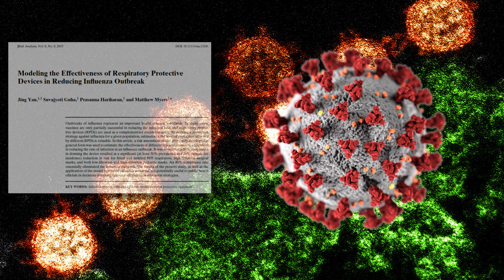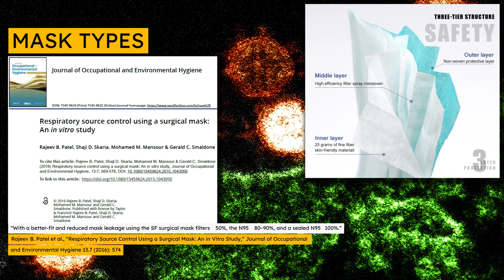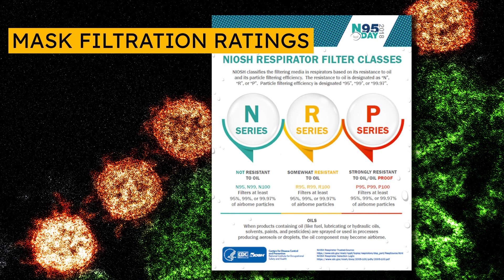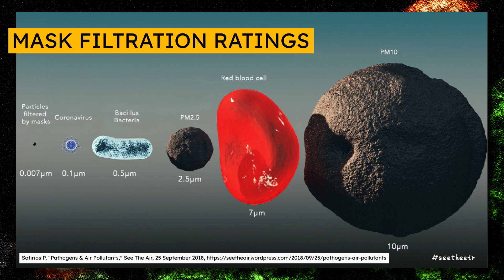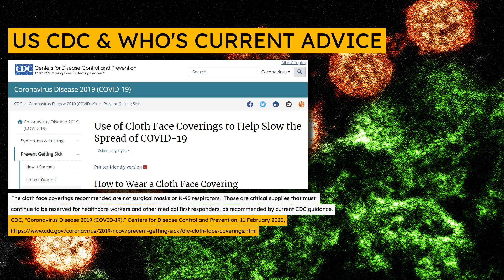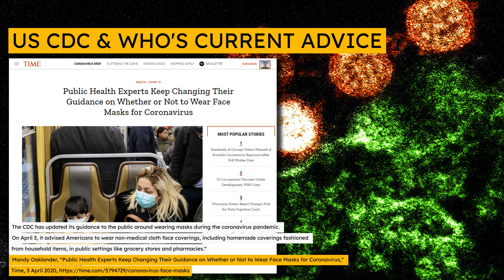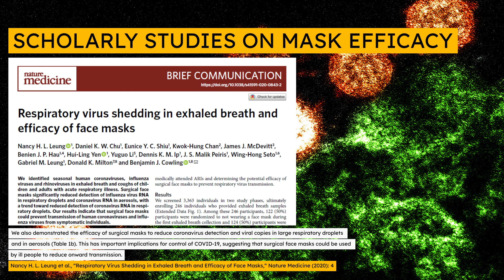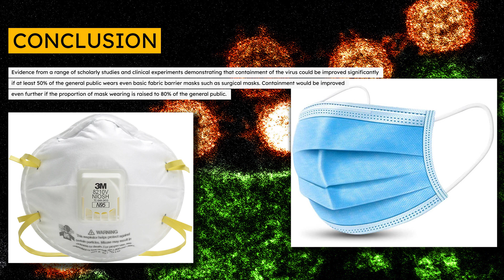How masks contain the coronavirus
This video presents evidence from a range of scholarly studies and clinical experiments demonstrating that containment of the virus could be improved significantly if at least 50% of the general public wears even basic fabric barrier masks such as surgical masks. Containment would be improved even further if the proportion of mask wearing is raised to 80% of the general public.

This video also explains that ventilator masks with filters rated to at least N95, and preferably P100, provide the highest level of protection of any unpowered masks, though they are currently less accessible to the public due to supply shortages and the need to prioritize this equipment for front line medical service staff.

In contrast, simple cloth masks, whether made by hand or industrially, are of much less use and provide very little protection, though they are still better than nothing.
Timestamps
00:00 Start
00:07 Introduction
02:58 Mask types
12:53 Mask filtration ratings
19:05 US CDC & WHO’s original advice
22:05 US CDC & WHO’s current advice
31:45 Scholarly studies on mask efficacy
34:25 Who should wear which masks?
40:24 Conclusion